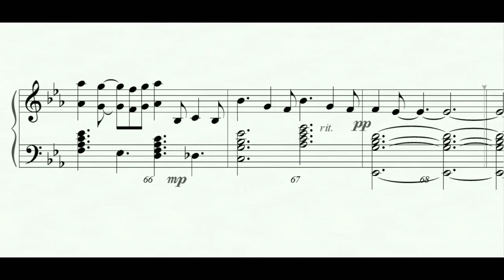MABAGAL - Piano Instrumental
I want to dance with you slowly
Gusto kitang isayaw ng mabagal

Holding hands, squinting
Hawak kamay, pikit-mata

Accompanying music
Sumasabay sa musika

Gusto kitang isayaw nang mabagal

Here is the song we have been waiting for
Heto na ang kantang hinihintay natin

Here is my chance to tell you
Heto na'ng pagkakataon na sabihin sa 'yo

My heart feels
Ang nararamdaman ng puso ko

I have long wanted to say this
Matagal ko nang gustong sabihin ito

Holding hands, squinting
Hawak-kamay, pikit-mata

Accompanying music
Sumasabay sa musika

Put your hand on my waist
Ilalagay ang iyong kamay sa aking baiwang

Our body will be accompanied by the music of the song
Isasabay sa tugtog ng kanta ating katawan

And our skin will gently stick together
At dahan-dahang magdidikit ating mga balat

I've wanted this to happen for a long time
Matagal ko nang gustong mangyari 'to

Holding hands, squinting
Hawak-kamay, pikit-mata

Accompanying music
Sumasabay sa musika

'When our song is over
'Pag natapos na ating kanta

And no more music
At wala nang musika

Acapella will sing to your ear
Kakantahan ka ng acapella sa iyong tainga

And we enjoy being together
At nanamnamin natin ang pagsasama

Holding hands, squinting
Hawak-kamay, pikit-mata

Accompanying music
Sumasabay sa musika